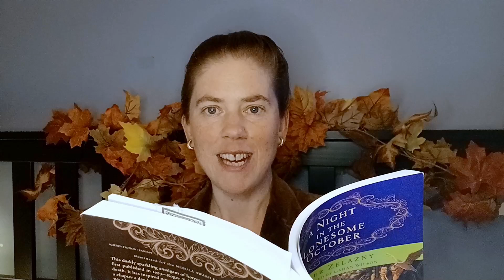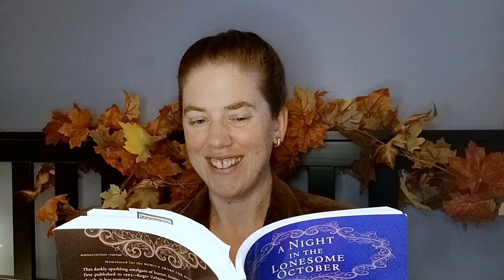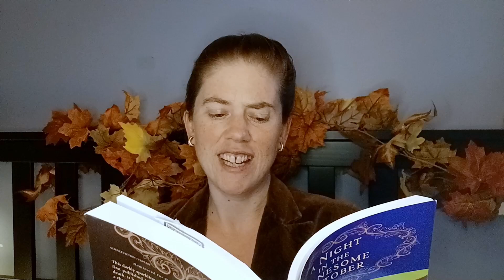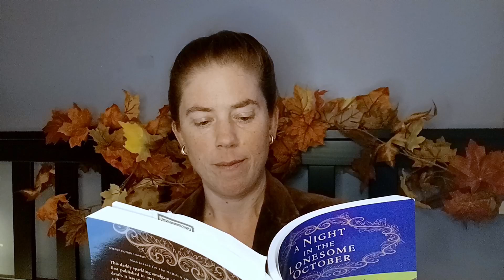A Night In The Lonesome October (Roger Zelazny): October 13 | April Reads [remaster 2024]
Happy Halloween! From 30 October through 31 October, 2024, I'll be re-posting my series of videos for "A Night In The Lonesome October," filmed in 2022. The videos now have much better sound and visual quality, thanks to being remastered and edited by Dan Thurston. As before, I will share one video each evening, with the final episode on Halloween.

Original video description:
An emergency for Needle.